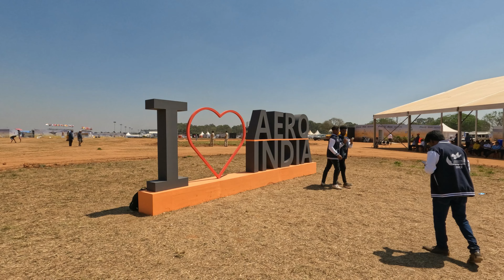Bangalore Air Show 2023 | Aero India 2023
Bangalore Air Show 2023 is a highly anticipated event in the aerospace and defense industry, bringing together global leaders and experts to showcase the latest advancements and technologies. The event will take place from 13th February to February 17th, 2023 at the Yelahanka Air Force Station in Bengaluru, India. Bangalore Air Show 2023 will feature a wide range of exhibits and demonstrations, including aircraft displays, technology demonstrations, and panel discussions on the latest developments in the industry.

Air Show 2023 Dates
Air Show 2023 date is set to take place from 13th February to February 17th, 2023. The four-day event will be held at the Yelahanka Air Force Station in Bengaluru, India. This world-renowned air show provides a platform for leading aerospace and defense companies, governments, and organizations to showcase their latest technologies, innovations, and products. The event attracts thousands of visitors and participants from all over the world, providing a unique opportunity for networking and collaboration in the industry.

 The Air Show 2023 dates have been carefully selected to provide maximum opportunities for attendees to take part in the various exhibitions, demonstrations, and conferences that will be held during the event. So, mark your calendars and plan to attend Aero India 2023 from February 22nd to February 25th, 2023.